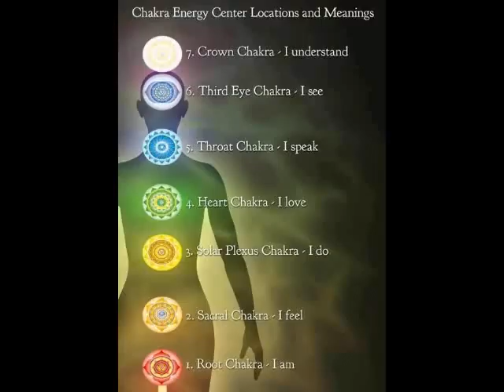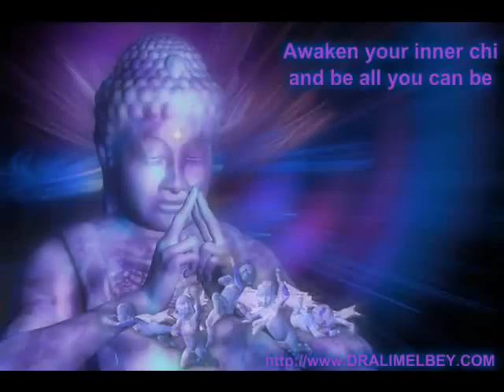Mike Pratt: "THE RETURN OF THE RENEGADE MEMBERS OF LIGHT!"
MIKE PRATT RETURN OF THE RENEGADE MEMBERS OF THE FAMILY OF LIGHT support @